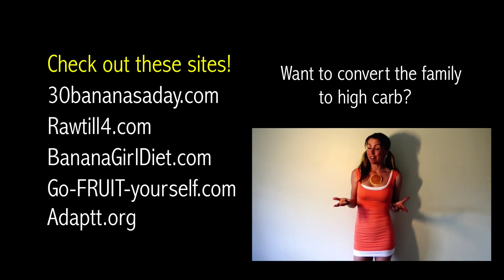Day 20꞉ How to get a perky ass! 100 Squats a day. Join me!